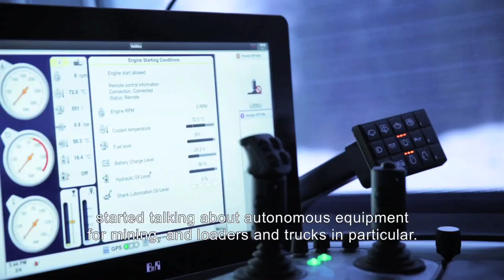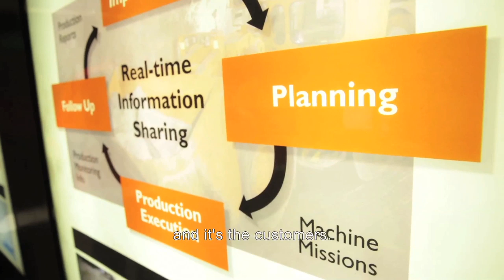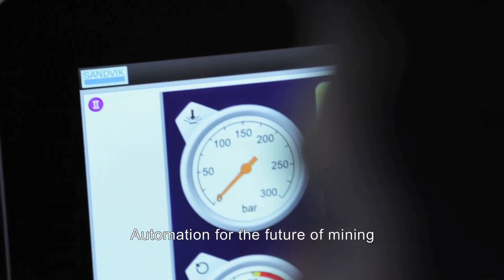The AutoMine journey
Sandvik is the world's leading provider of mine automation technologies. The company's AutoMine system has transformed mining practices in operations around the globe. What started out as an automated solution for underground loading and hauling has developed, and is still developing, into a complete automation offering for both surface and underground mines, loading and hauling, drilling and a host of remote monitoring solutions that support productivity in mining operations, improve safety and working conditions for employees, increase fleet utilization and decrease maintenance and operating costs.